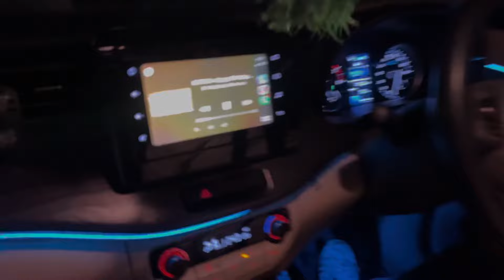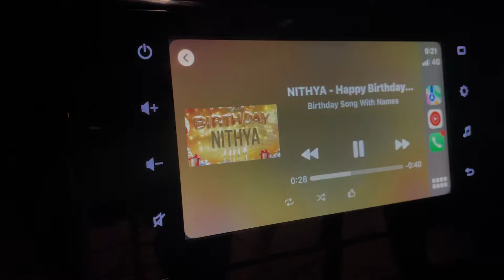A Day With Me On The Sets Of 'Yeh Hai Chahatein' 🎬|| Shireen Mirza | Pravisht Mishra | Shagun Sharma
Hey there, awesome people! 🎉

Step into a day in the life on the sets of 'Yeh Hai Chahatein' with me! This vlog is packed with fun, laughter, and behind-the-scenes action.

Watch as the cast and crew come together for a day filled with masti and camaraderie.
From playful moments to hard work, get an inside look at how we spend our day bringing the serial to life.

Perfect for fans of the show, lifestyle enthusiasts, and anyone who loves a peek into the world of TV production!

In this vlog, you'll experience:

Exclusive behind-the-scenes footage of 'Yeh Hai Chahatein',
Fun interactions and masti with the cast and crew,
A glimpse into the daily routine on set,
Lifestyle and celebrity content with a mix of work and play,

Shireen & Hasan